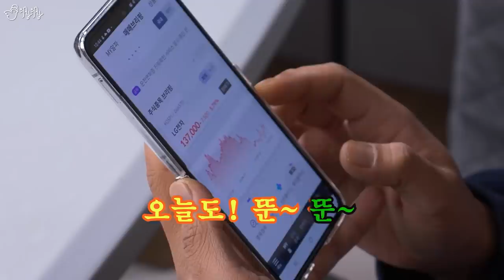도대체 이런걸 무슨맛에 먹는걸까?! 먹는마스크, 신호등치킨, 신기한 물, 구워먹는 초콜릿 리뷰!